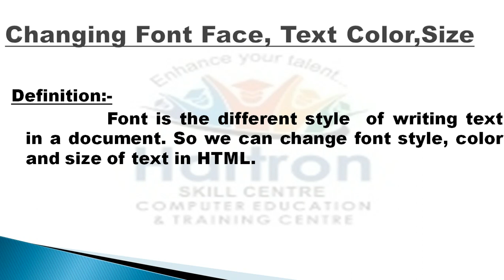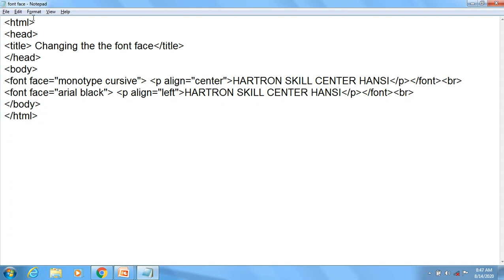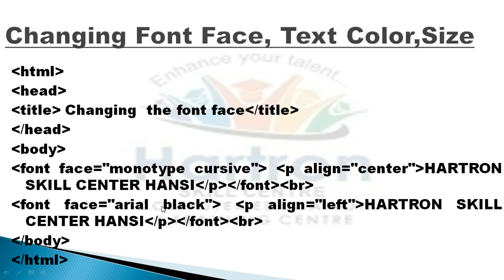Font FaceTag In HTML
By Punam Mam